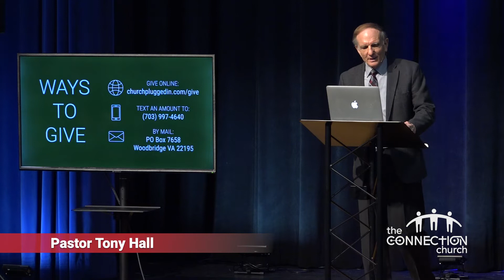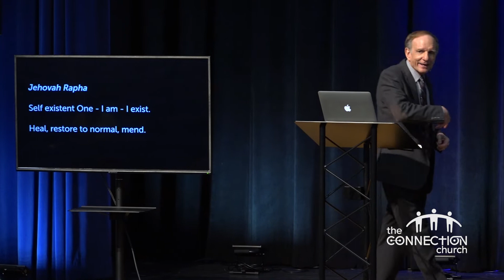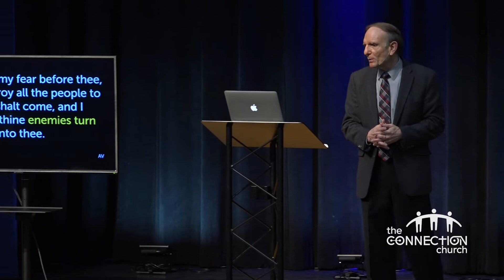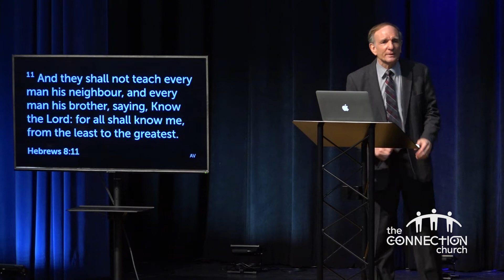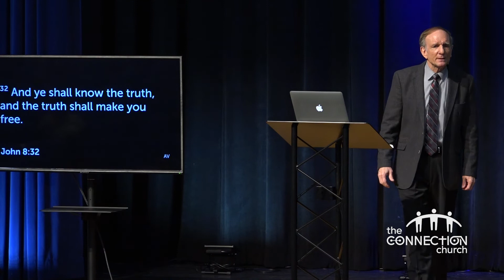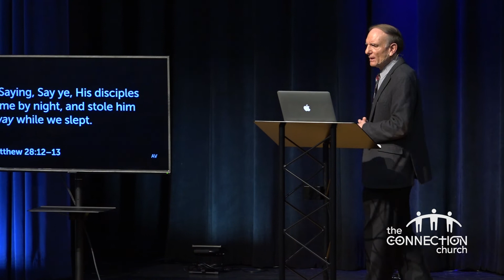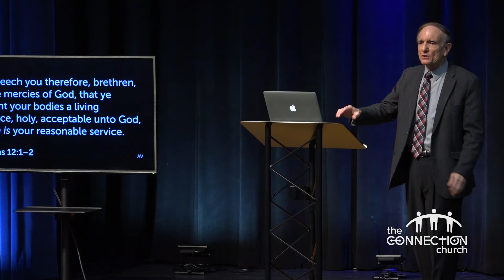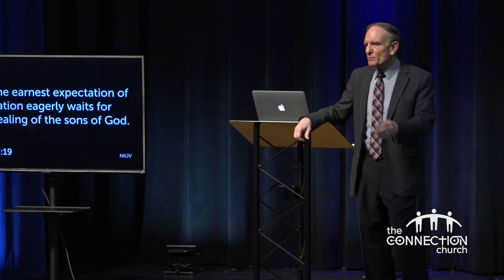Prepared: Habitation of the Lord (part 3)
Sunday, March 6, 2022 — Join us for the conclusion of this enlightening and encouraging sermon series, Prepared.